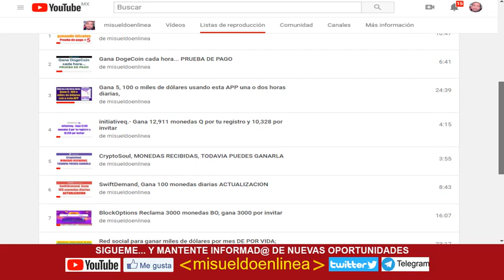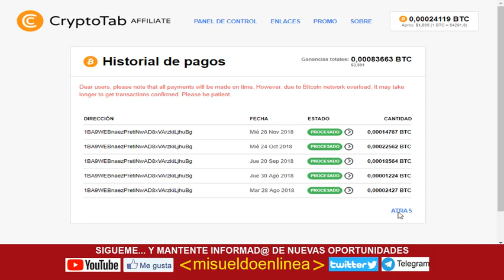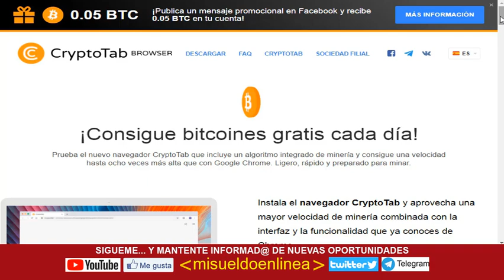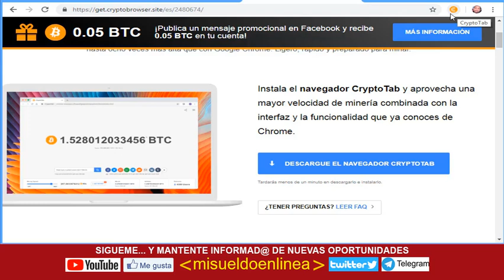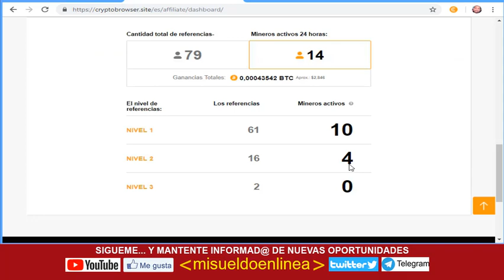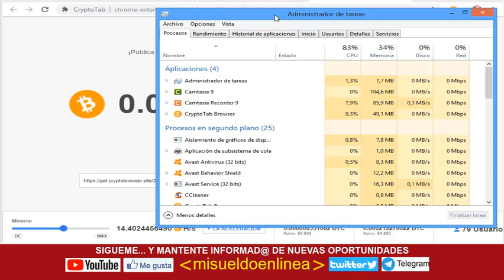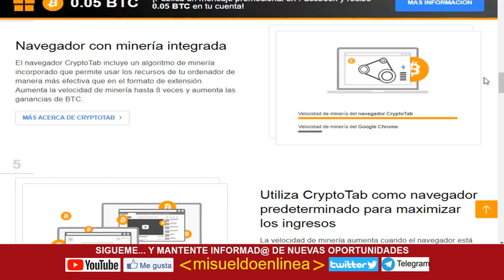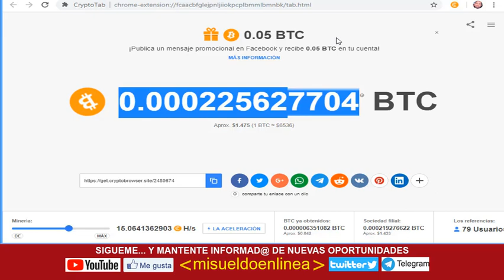Cryptotab.- Navegando y ganando Bticoins,. Pago 6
ENALCES DE INTERES SOBRE MYETHERWALLET